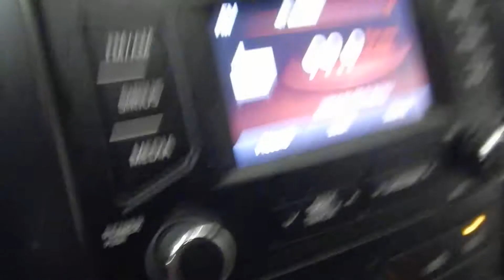18A0046, 2013 KIA SORENTO, 2.4, A.T., 4WD, 94,083 MILES, MORRISON'S AUTO SALVAGE